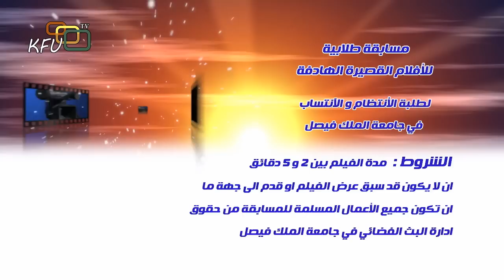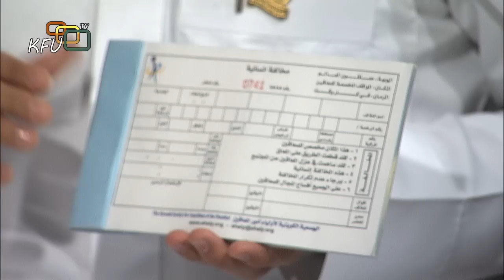برنامج جسور الحلقة السادسة " ذوي الاحتياجات الخاصة بين التأهيل والإشفاق "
برنامج جسور - إنتاج إدارة البث الفضائي - جامعة الملك فيصل